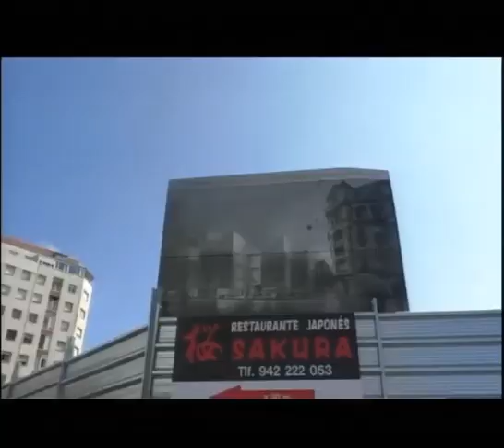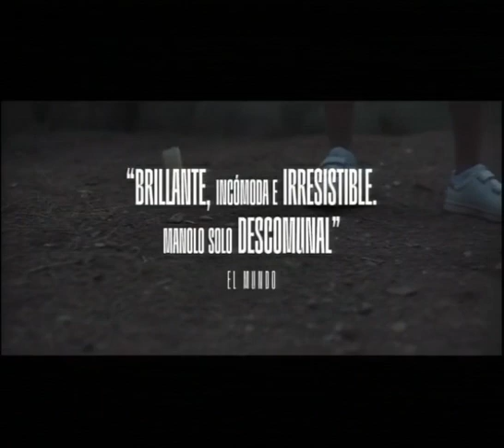Sorpresas con uno de los proyectos de la legislatura | Informativo 19.7.2023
-La presidenta, María José Sáenz de Buruaga, ha sacado a la luz que el anterior gobierno PRC-PSOE, firmó un expediente de modificación del contrato que va a retrasar y encarecer el proyecto.
-La presidenta, María José Sáenz de Buruaga, ha advertido que la implantación de la protonterapia en Valdecilla está en el aire.
-El popular, Iñigo Fernández, elegido senador autonómico.
-El Psoe ha centrado hoy su campaña en la cultura y la educación.
-La Feria del Libro Viejo de Santander se celebrará del 5 al 20 de agosto en la plaza de Alfonso XIII.
-Última jornada de ArteSantander 2023.
-"Picasso visto por Otero", hasta septiembre, en el Palacete del Embarcadero.
-Esta tarde, a las 20:00, en el Casyc concierto de "Chicuelo" para presentar "Caminos".
-"La desconocida", desde el viernes, en la Filmoteca de Cantabria.